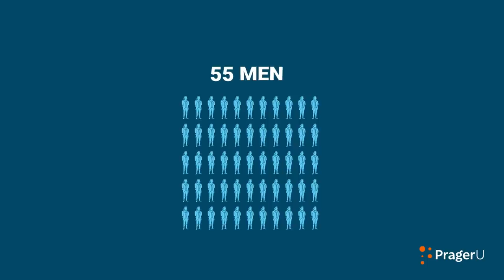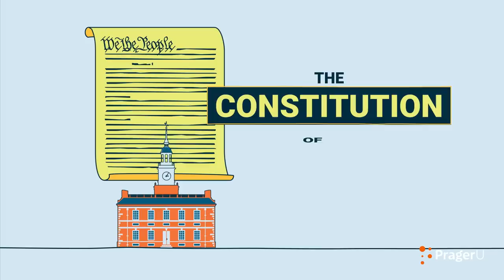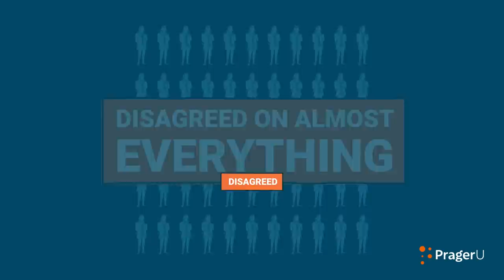Writing the Constitution: Miracle in Philadelphia | 5 Minute Video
Spring 1787. The American revolution had been won, but no one seemed to know how to govern the new nation. There was no chief executive, no agreement on taxes, or even how they should be collected. The country was teetering on the edge of anarchy. Something clearly had to be done, and quickly. What happened next is nothing short of a miracle. Historian Jay Cost tells the incredible story.

Script:

Spring 1787. The American Revolution had been won.

But there was no peace.

Because there was essentially no government. There were states. But they weren’t united. Not even close.

There was no mechanism to collect taxes.

No way to provide for the national defense.

The nation was living on the edge of anarchy.

George Washington understood this. So did James Madison and Alexander Hamilton. So did many others.

Something clearly had to be done. And fast.

The word went out across the land. A new Constitutional Convention was called for. When Washington announced he would be there, the meeting gained instant credibility.

Fifty-five men from twelve states arrived in Philadelphia in 1787 to draft the framework of a national government. There was no guarantee that they would succeed. And even if they did, there was no guarantee that the American people would accept their plan.

Failure was a real possibility. And everybody knew it.

The different interests of the states were just too pronounced—over trade, taxes, and slavery to name just three of a dozen points of conflict.

Yet, they all knew that they had to succeed. Or there would be no country—just a loose collection of individual territories sharing the same continent, easy prey for the European powers.

Not only was America’s future on the line, so was the glorious principle of self-government as stated in the Declaration of Independence, the reason for the Revolutionary War.

So, these fifty-five men locked themselves in a room for four months, working six days a week, through the middle of a hot Philadelphia summer to get it done. They all agreed they would say nothing to the press about their deliberations.

They even closed the window shutters so that no one could look in, making a very hot room even hotter.

As the temperature rose outside, tempers rose inside. Still, they persevered.

On September 17 they finished, and the country and the world learned what they had produce—the Constitution of the United States, 4,500 words of collaborative genius.

How did they do it? There are many answers, many happy accidents, perhaps even divine intervention. But here are three reasons that stand out.

First, they knew the stakes.

The Articles of Confederation under which the country had been operating since the Revolution were clearly inadequate. This was dramatically demonstrated in 1786 when a group of New England farmers took up arms in a tax dispute. Known as Shays’ Rebellion, the rebels came close to overturning the state government of Massachusetts.

No one wanted anarchy. But anarchy was staring the country in the face.

Second, these were very capable men.

They were both learned and pragmatic. Many, like James Madison, Alexander Hamilton, Gouverneur Morris, and James Wilson were steeped in the great works from classical antiquity—from Thucydides to Aristotle, from Livy to Cicero—and, of course, they knew their Bible.

They were also men of the Enlightenment and saw politics as a kind of science. They studied what had worked in the past and what had failed.